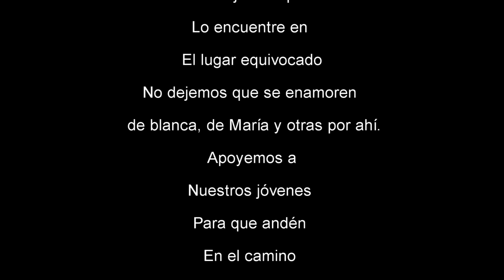Amor de mentira Neneko el soprano Video Oficial HD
No hay manera de empezar el día y ver este lindo amanecer para recordarnos la bendición de estar vivos y ser agradecidos con Dios.
Con humildad para todos..  NENEKO EL SOPRANO..